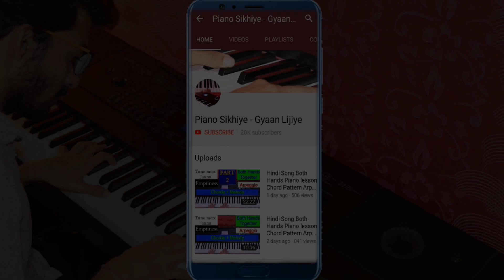Soch Liya (Radhe Shyam) - Piano Cover by Divy Rohatgi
Hello Dosto,
Welcome To  (Piano Sikhiye Gyaan Lijiye)
THIS IS NOT A LESSON

Soch liya Piano Cover